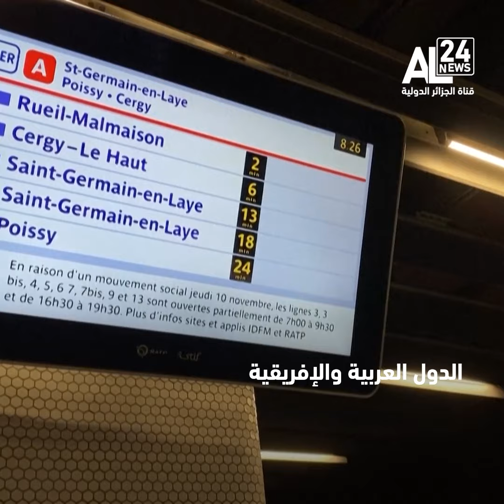ميترو الجزائر ..رائد إفريقياً ومغاربياً